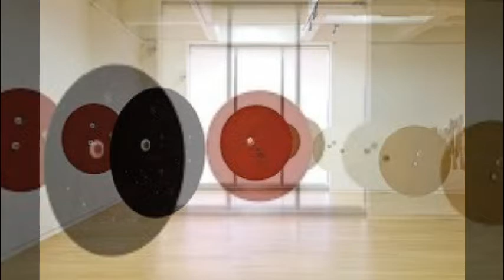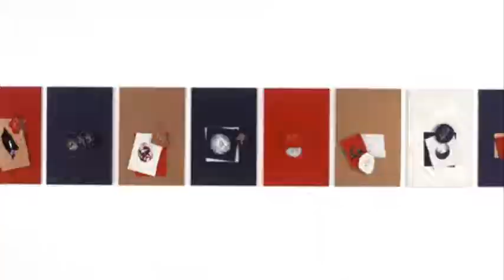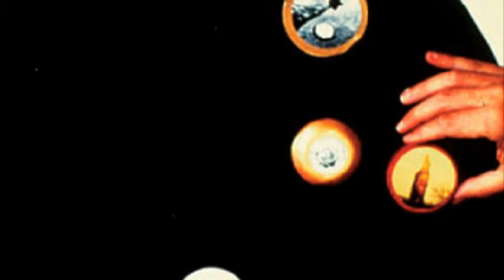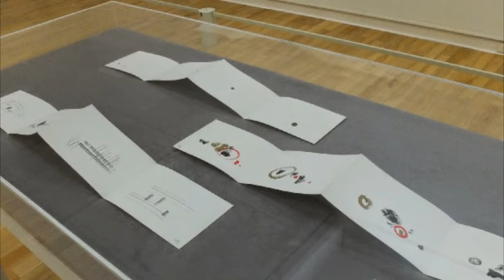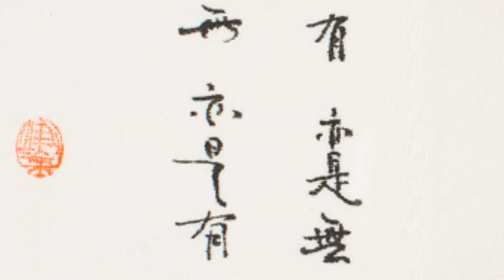Li Yuan-chia 李元佳 (1929-1994) Abstract Art Conceptual Art Republic of China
生平：李元佳 （1929年生於中國廣西；1994年逝於英國卡萊爾）
李元佳出生於廣西護山附近徐村一農戶家庭，年約11歲時被阿姨與任國民黨軍隊高階軍官的姨丈收養，以期獲得更好的教育。惜養父不久便在中日戰爭早期不幸捐軀，李元佳自此便輾轉於國民黨捐軀軍官兒女的桂林教養院等學校，度過了他的童年與青少年時期。但也正是由如此的灰暗中，李元佳鍛造出一段足跡遍從台灣，義大利，倫敦及至坎布里亞的藝術生涯。
李元佳獨樹一幟的藝術視野融合了與別不同的文化觀和哲學觀，他也以此創作出能與各種文化感應、跨越地理界限的藝術作品。他將東方哲學和西方材料、道家思想和視覺藝術的詩意整合到一起，將藝術糅入日常生活中。
醉心於對萬物之源的探尋和自製於僅四種用色— 白色象徵純潔、黑色象徵萬物與源起和緣滅、紅色象徵血與生命、金色象徵尊榮— 李元佳發展出一套別具一格的視覺語言，以呈現宇宙的象徵圖形。
李元佳的早期創作回應了當時台灣的戒嚴令和軍事管制，並和一眾同儕藝術家和知識份子一起組成了東方畫會。為抗議鎮壓，東方畫會創作了台灣的第一批抽象藝術，也由此受到國際矚目，並受邀參展了1957年的第四屆聖保羅雙年展。
受同為東方畫會一員的蕭勤之邀，以及義大利知名家具設計師的讚助，李元佳於1961-62年間移居義大利博洛尼亞。李元佳與蕭勤也聯合安東尼奧•卡爾代拉拉（Antonio Calderara）、Dadamaino、日籍雕刻家吾妻兼治郎（Kengiro Azuma）一同促成了米蘭的龐圖畫會（Il Punto，即“點”之意），一個完美融合東西方藝術的畫家團體的創立。
藝術家大衛•梅達拉（David Medalla），當時倫敦領軍的實驗藝術空間信號畫廊（Signals Gallery）的創辦人之一，在一本蘇黎世的畫廊小冊子上看到了李元佳的作品，留下了深刻的印象並於1965年邀請他到倫敦舉行展覽。李元佳於信號畫廊的展覽為他帶來了李森畫廊（Lisson Gallery）的三次個展，但不久這座城市已無法滿足他了。
1968年，李元佳離開倫敦，移居到坎布里亞。在此他用他超凡的精力將一間離哈德良長城（Hadrian's Wall）不遠的百年老農舍修繕建設成“李元佳美術館”（LYC Museum and Art Gallery），將這間破敗的小農舍發展經營成這了英格蘭北部歷史重鎮的文化中心和地標。這間美術館自1972年開門營業以來，為超過330位藝術家舉辦過展覽，當中包括漢斯·哈同（Hans Hartung）、安東尼奧•卡爾代拉拉、希臘的塔基斯（Takis）和委內瑞拉的大師索托（JRSoto）。李元佳美術館可算是他一生最重要的作品，最終於1983年暫停營業。
李元佳在1994年因癌症去世，享年65歲。 2001年，倫敦卡姆登藝術中心（Camden Arts Centre）為他舉辦了個展；2014年台北美術館也舉行了大型的李元佳回顧展，同期在倫敦泰特現代藝術館（Tate Modern）也有呼應的小型展覽。
近期個展：倫敦泰特現代藝術館（2014-15）；台北美術館“觀點：李元佳回顧展”（2014）；倫敦卡姆登藝術中心“告訴我那未盡之言”[2001，同年巡迴至英國坎布里亞肯德爾的阿伯特莊園美術館（Abbot Hall Art Gallery, Kendal）及布魯塞爾美藝廳（Palais des Beaux-Arts）] ，坎布里亞班克斯的李元佳美術館“Water + Colour = 56/7 = Li Yuan-chia”（1977），倫敦李森畫廊“金色月亮”（1969），李森畫廊“Cosmic Multiples”（1968），李森畫廊“宇宙點”（1967），倫敦海德公園演說者之角“全或無”（1967）。